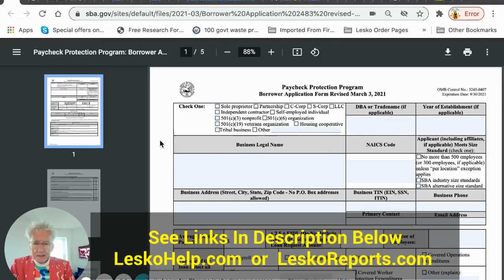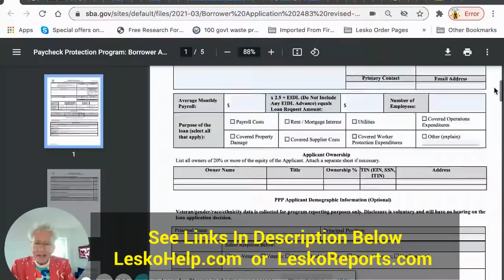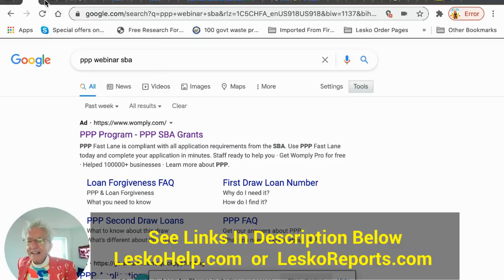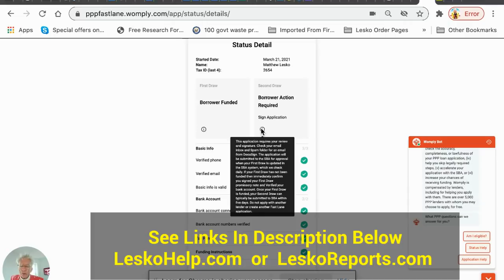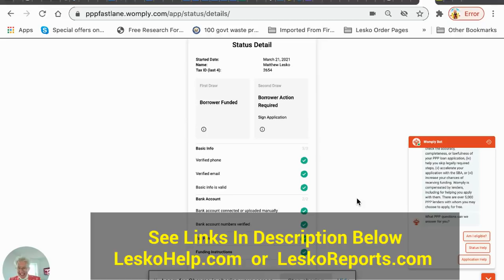$20,000 Grant In 20 Days with 2 Page Application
Join LeskoHelp.com. State Mini Grants LeskoReports.com
2 Page Application